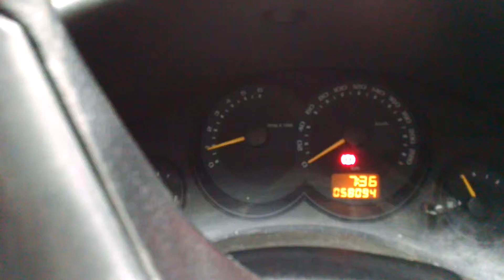Defeito corsa classic 2012 flex.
Alguém pode me auxiliar meu carro ficar com baixa aceleração e oscilando geralmente quando saio de casa pela manhã ando 6 km aí começa. Quando levo no mecânico o defeito para.